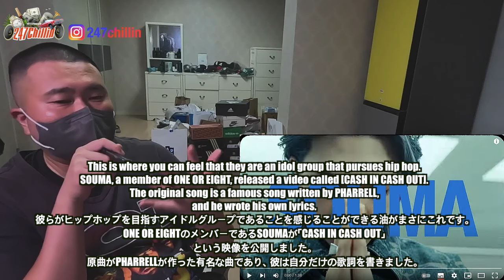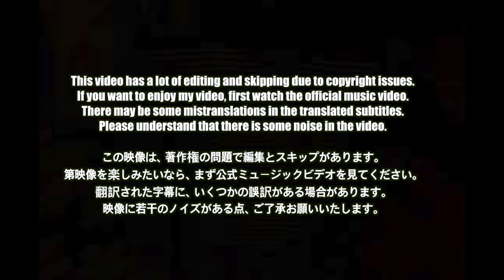🇯🇵🇰🇷🔥Korean Hiphop Junkie react to ONE OR EIGHT - Cash In Cash Out (SOUMA) (JPN/ENG SUB)